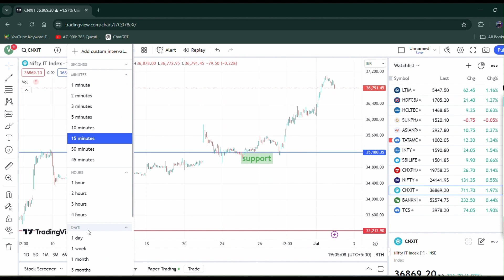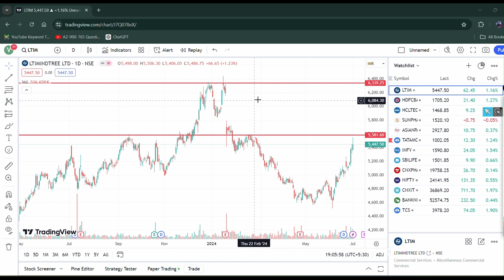Nifty and Bank Nifty Chart Pattern For Tomorrow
Cipla
HDFC Bank
Hero MotoCorp
Hindalco Industries
IndusInd Bank
Infosys
ITC Limited
JSW Steel
Mahindra & Mahindra (M&M)
NTPC
State Bank of India (SBI)
Tata Steel
Titan Company
UltraTech Cement
UPL
Wipro